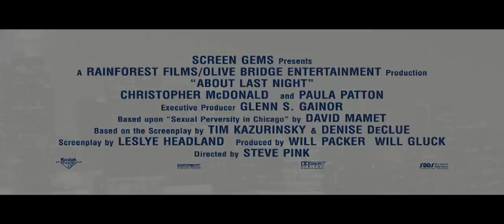Kevin Hart & Regina Hall on Dating, Sox and Sex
Host Erica L. Taylor gets down and not-too-dirty with Kevin Hart, Michael Ealy, Regina Hall and Joy Bryant on their romantic comedy About Last Night and their own dating experiences.